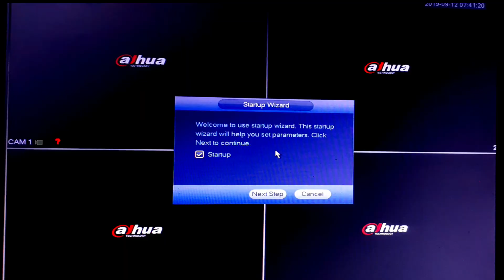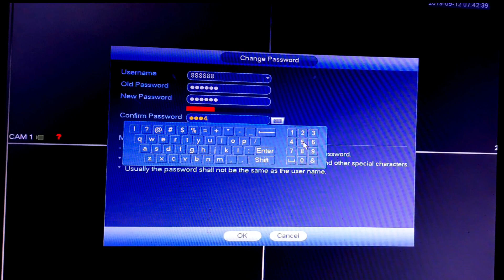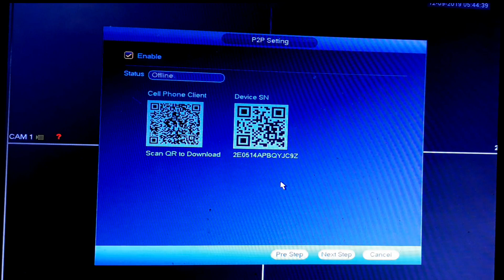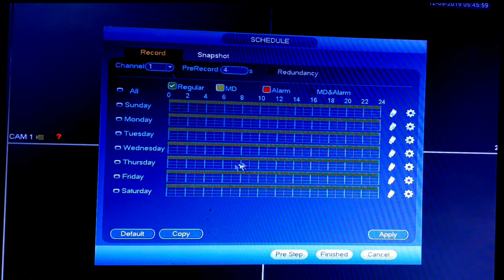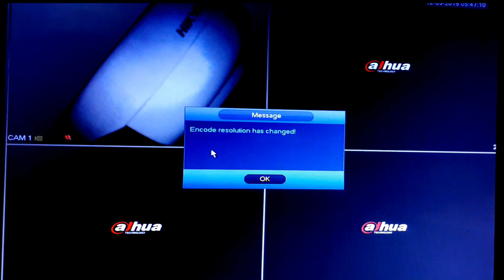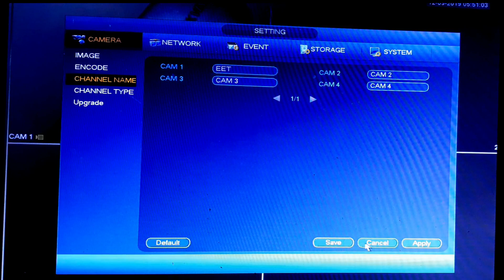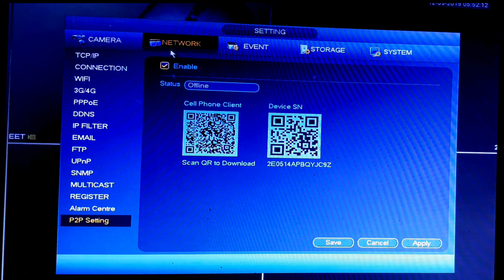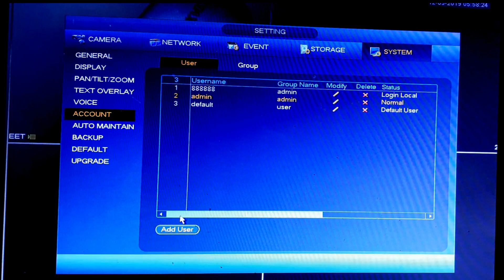Dahua DVR NVR XVR Setup (Bangla)